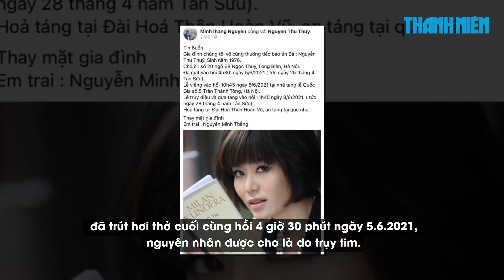Hoa hậu Việt Nam 1994 Nguyễn Thu Thủy qua đời đột ngột ở tuổi 45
Thông tin Hoa hậu Việt Nam 1994 Nguyễn Thu Thủy vừa qua đời ở tuổi 45 vì đột quỵ khiến nhiều người không khỏi bàng hoàng.